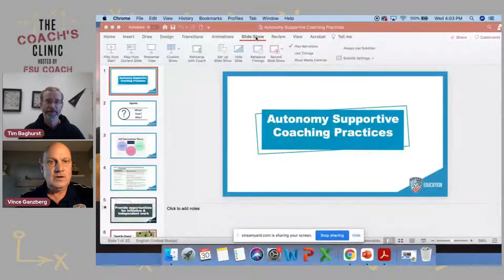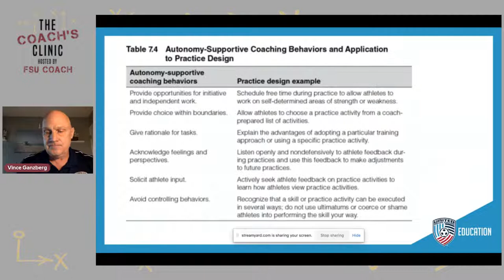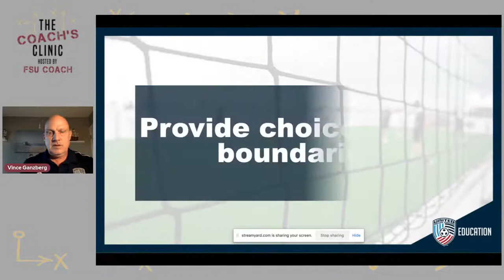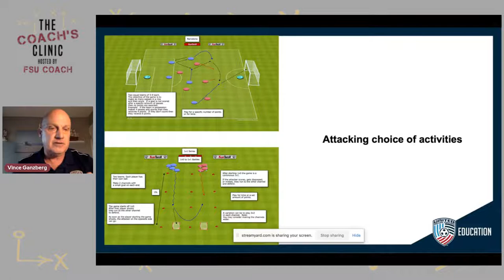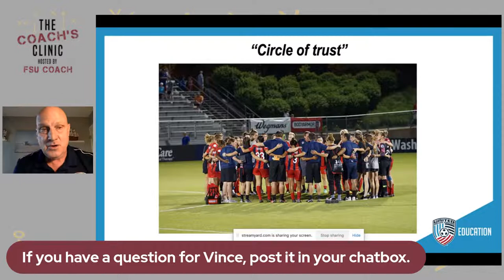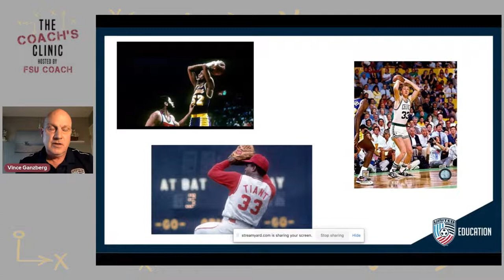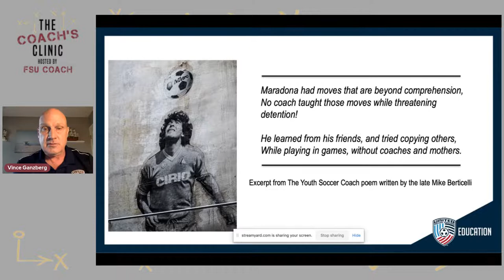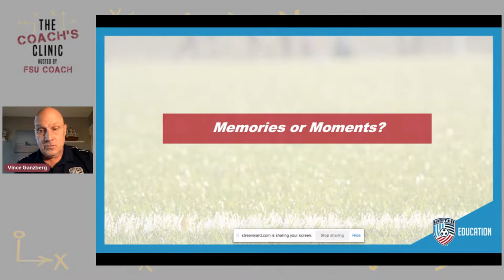The Coach's Clinic - Autonomy-Supportive Coaching Practices by Vince Ganzberg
This session will explore how to implement autonomy-supportive coaching behaviors within the practice.  The session will discuss how coaches can give young players choices to improve within boundaries.